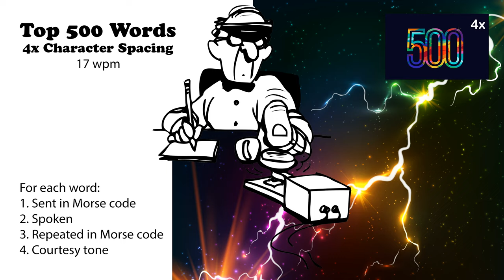4x Character Spacing - Top 500 Words - 17wpm